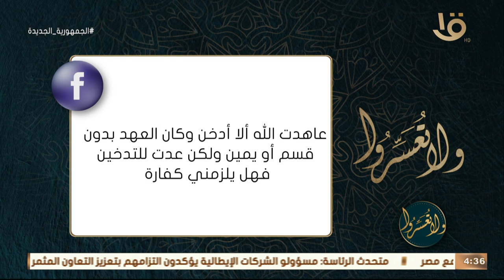متصل: عاهدت الله ألا أدخن وكان عهد بدون قسم وعدت للتدخين فهل يلزم كفارة؟رد قاطع من د. عمرو الورداني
ولا تعسروا | متصل: عاهدت الله ألا أدخن وكان عهد بدون قسم وعدت للتدخين فهل يلزم كفارة؟ رد قاطع من د. عمرو الورداني